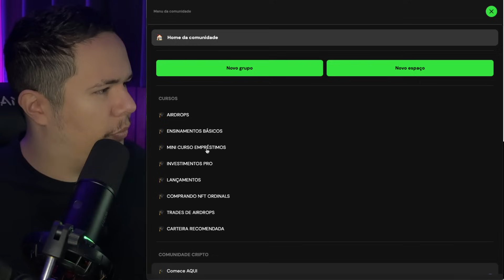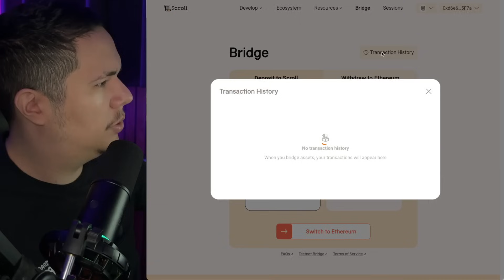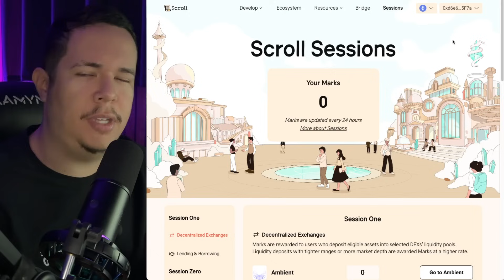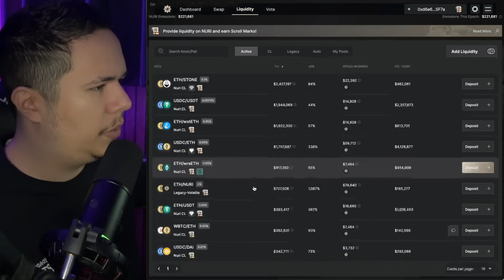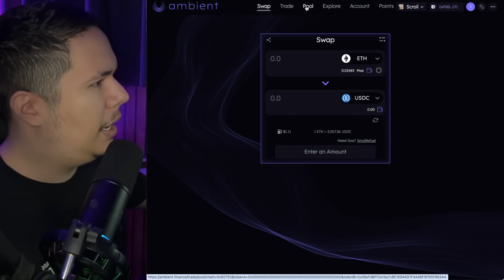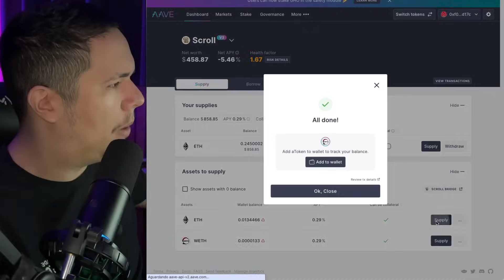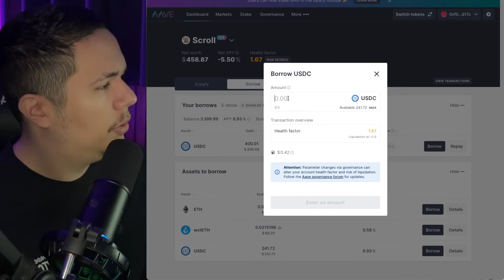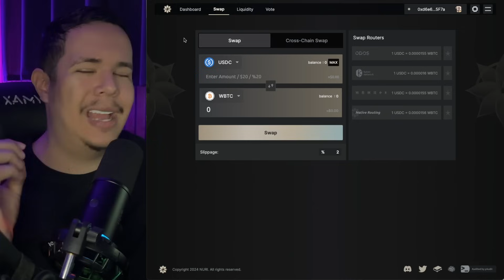AIRDROP SCROLL O PRÓXIMO QUE PODE PAGAR MAIS DE 10 MIL REAIS - PASSO A PASSO COMPLETO !!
Me siga no instagram para receber todo tipo de conteúdo do mundo cripto